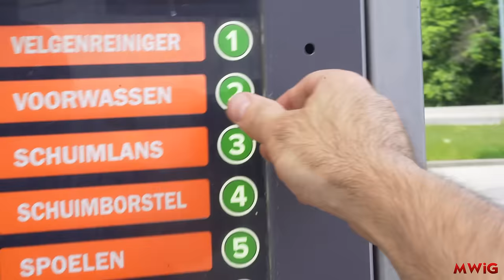Trailer Restoration - Repair and Restoration of my old Trailer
It is no secret that any housewifely man should have at least one trailer or a scamp.  I had such a trailer, vintage trailer, but his condition made me want the best.
My friends and neighbors constantly borrowed it from me and returned it with scratches and not in the best condition.

I wanted to buy  a new trailer, but after seeing the prices, I quickly changed my mind. I decided to give a second chance and a second life to my old trailer, so my camper trailer rebuild project was started.
In this video, I will share with you my little trailer recovery project.
The restoration of the trailer was very interesting and the result exceeded my expectations.

Of course, I will be very happy to read your comments and listen to your opinion.

respectfully MWIG